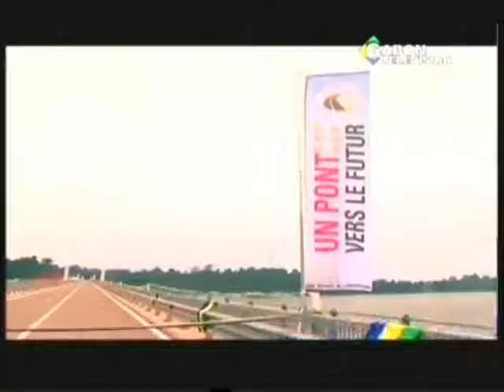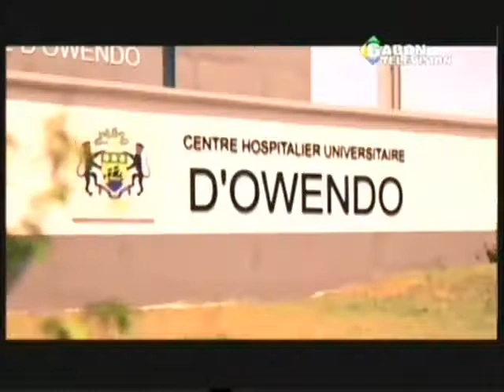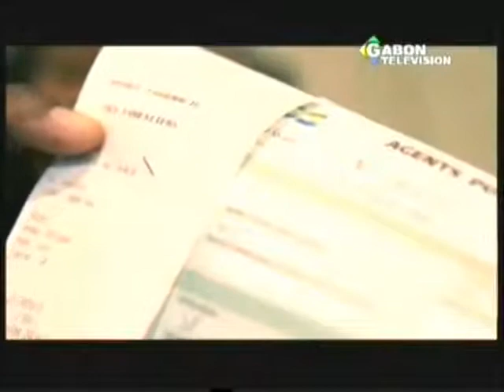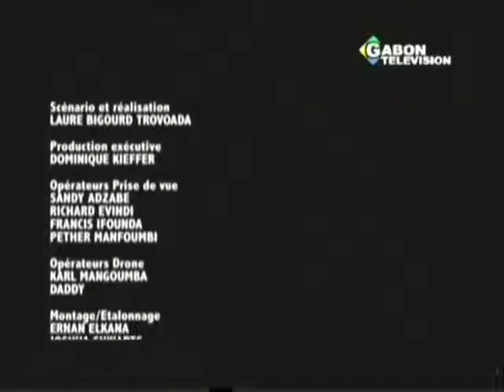ALI BONGO ONDIMBA : 16 OCT. 2009 - 16 OCT. 2015...